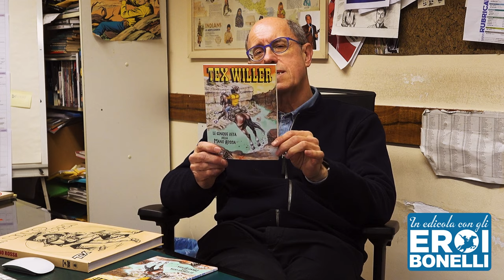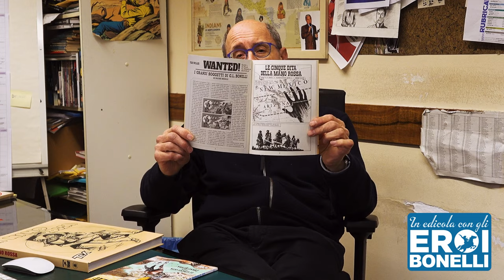Mauro Boselli presenta Le cinque dita della Mano Rossa!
Curatore e sceneggiatore di Tex, Mauro Boselli presenta con questo video il numero 64 di Tex Willer, primo di un ciclo di tre albi in cui le avventure del giovane fuorilegge si ricollegano a quelle della serie storica scritta da Gianluigi Bonelli.

"Le cinque dita della Mano Rossa"
Soggetto di Gianluigi Bonelli
Sceneggiatura di Mauro Boselli
Disegni di Marco Ghion
Copertina di Maurizio Dotti